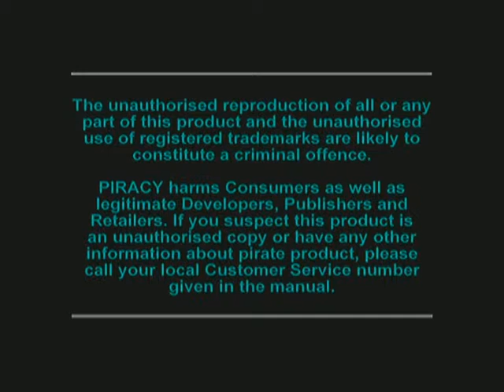George Plays: Destruction Derby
Crashing and Smashing